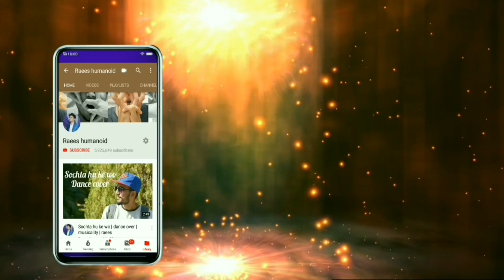All my love | Animation & shuffle dance | Raees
Must watch ! ! This Awesome Performance done by raees khan Choreography on all my love Song

Song - AII My Love ( feat . Conor Maynard ) [ Sagan Remix ]

Artist - cash cash

Album - AII My Love ( feat . Conor Maynard ) [ Sagan Remix ]

Licensed to
YouTube by - WMG ( on behalf of Big Beat  Records ) ; LatinAutor , CMRRA , SOLAR Music Rights Management , LatinAutor - Warner Chappell , Warner Chappell , UBEM , LatinAutor - SonyATV , AMRA , UMPI , and 9 Music Rights Societies Buy it now on Google Play